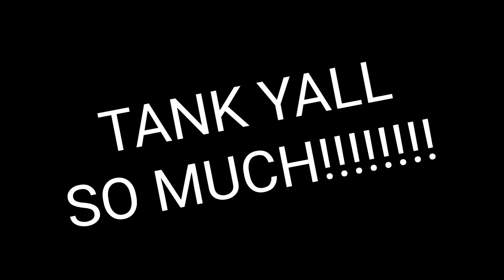excuse me what?!